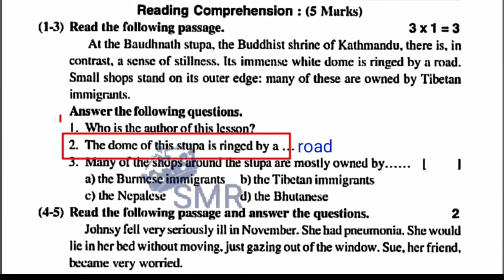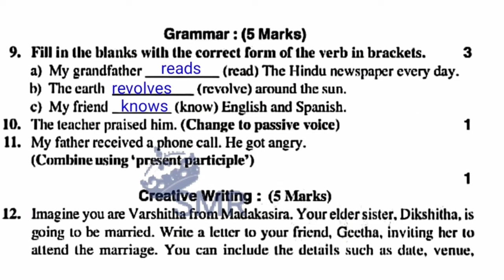Ap 9th Class (FA-4) Exams 🥳 english 💯💯Real paper +Full Key For(2024) || 9th Fa4 english paper Real